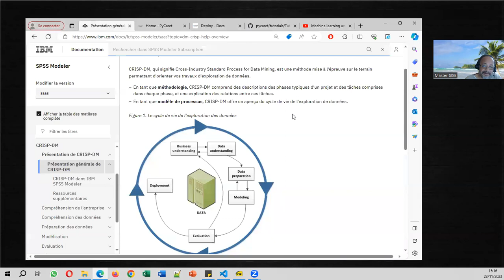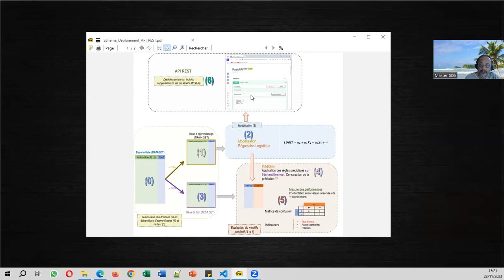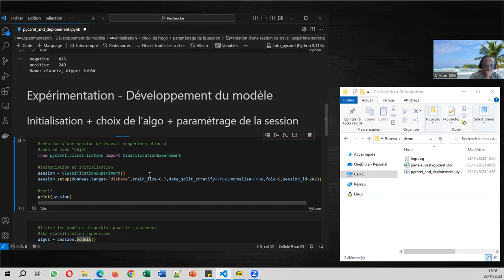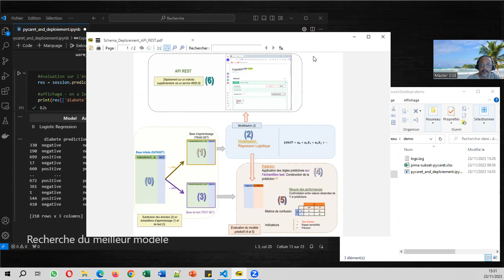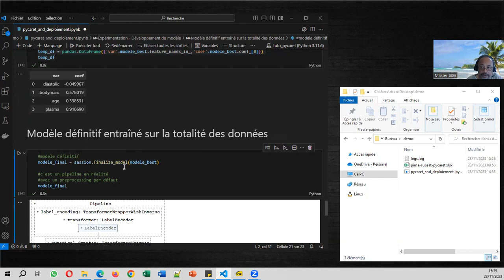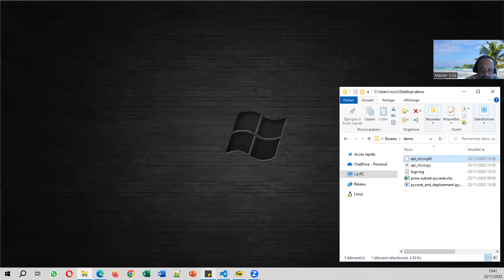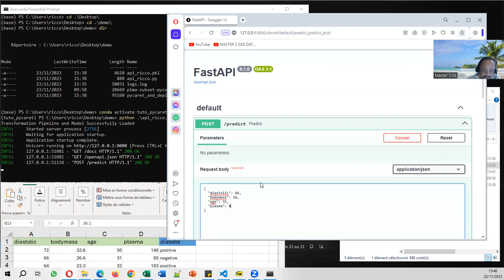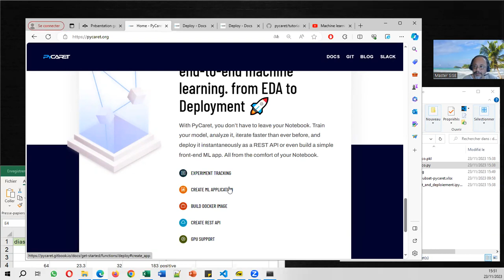Déploiement facile via une API REST avec PyCaret / PYTHON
Déploiement d'un pipeline (préparation de données + modèle de machine learning) sous la forme d'une API REST avec le package PyCaret pour Python. Processus de modélisation en classification supervisée dans le cadre de PyCaret : entraînement et évaluation des algorithmes (régression logistique pour nous), détermination des bonnes valeurs des hyperparamètres en validation croisée, construction du classifieur définitif. Déploiement ensuite avec l'exportation du pipeline incluant le preprocessing et le modèle dans un fichier pickle (.pkl), puis création automatique d'un programme Python (.py) qui permet de générer le service web. Utilisation du service web : saisie des valeurs des variables prédictives, obtention de la classe prédite, mode gestion des valeurs manquantes par le dispositif.

00:00 La question du déploiement en machine learning
04:40 Déploiement via une API REST avec le package PyCaret
06:00 Schéma de travail et données utilisées
08:00 Démarrage du notebook, versions de Python et du package
10:00 Importation des données, suivi des fichiers générés
11:25 Création et paramétrage d'une expérimentation
13:25 Liste des algorithmes disponibles pour le classement
14:44 Entraînement du modèle sur le "train set"
16:32 Evaluation sur le "test set"
17:40 Optimisation - Détermination des valeurs des hyperparamètres
21:01 Apprentissage du modèle définitif (pipeline en réalité)
22:59 Déploiement via une API REST - Fichiers générés
25:54 Etude du code de l'application Python
27:23 Lancement de l'application via Powershell
30:00 Test de l'application + la question des valeurs manquantes